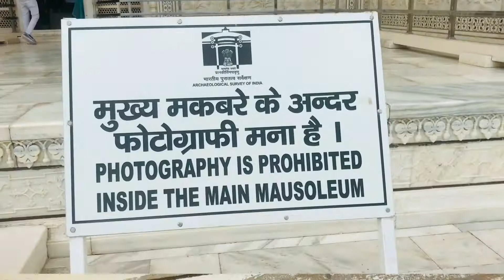Taj Mahal | Taj Mahal Tour & Guide | Secrets of Taj Mahal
Taj Mahal Agra | Taj Mahal Guide Tour in Hindi | Secrets of Taj Mahal
Hi

Dont forget my youtube channel for daily vlogs!!